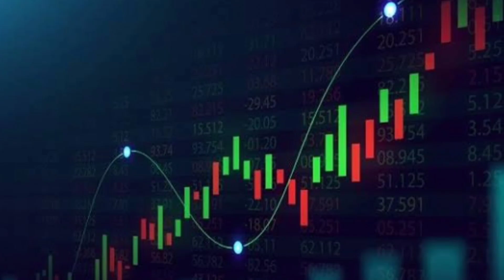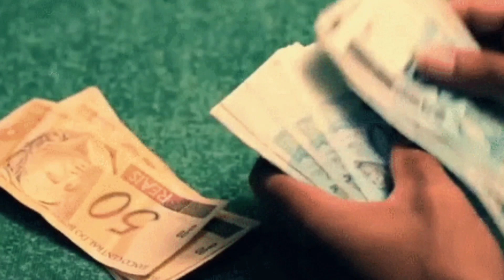OBRIGADO OPÇÕES BINÁRIAS 😎🙌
crítica social fodw feita através de uma análise minuciosa do picardo sobre os famosos "traders de opções binárias" que prometem ganhos rápidos e fáceis através desse meio, porém, não é tão simples assim, e não é comprando um curso desse que você vai ficar milionário, mas tenha certeza que quem está vendendo, vai.🤫

Não generalizei, mas se algum trader ficou ofendido, me pague um almoço, meu insta pessoal é: